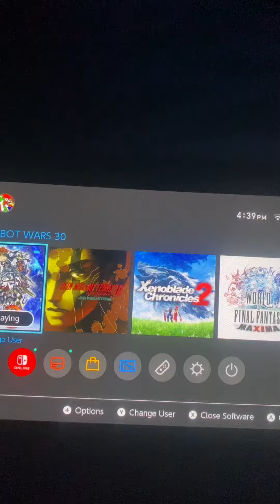Super Robot Wars 30 Combattler V Forms Together